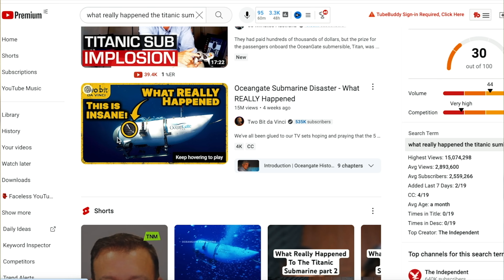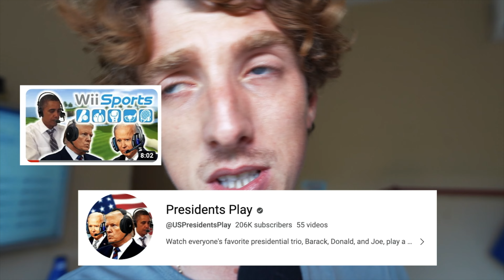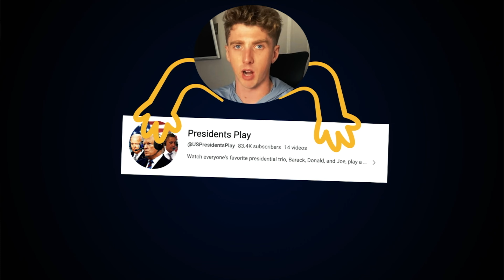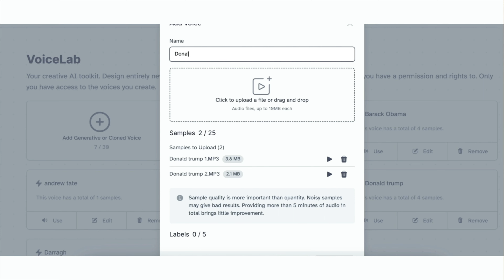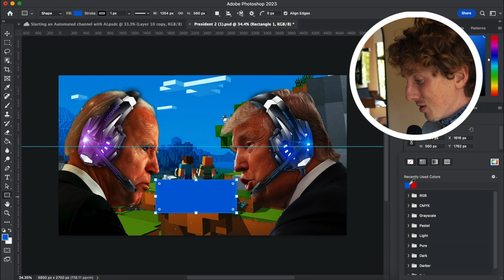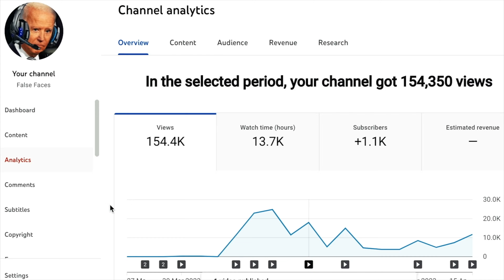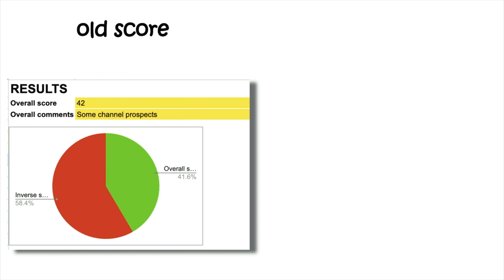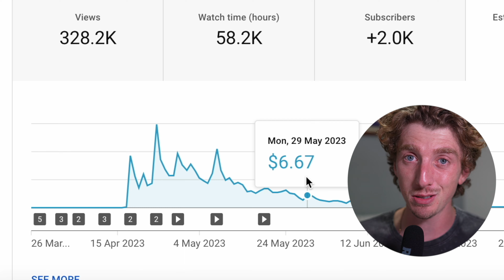I monetized a YouTube channel as fast as I could.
Entries to False Faces are now closed, instead check these out.

GET UNLIMITED BUSINESS IDEAS
💌 Half Baked, my Free Business Idea Newsletter - Sign up and get 5 ideas instantly - 🔗

GET UNLIMITED YOUTUBE CHANNEL IDEAS
📧 WhiteSpace, the YouTube idea newsletter - Sign up and get 10 ideas instantly - 🔗